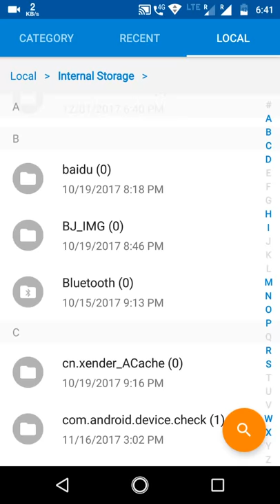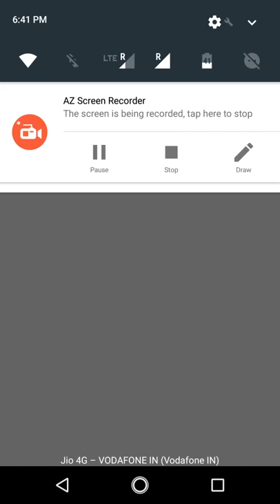How to set ringtone in all moto mobiles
In this video it shows how to set a ringtone in all moto mobile phones! its weird that we got to do somethin diffrent to set a ringtone!